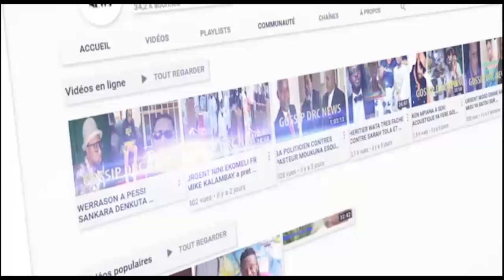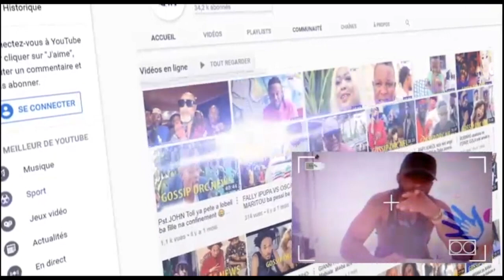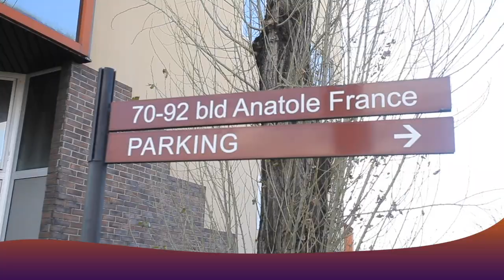CELEO asalali nini po ba suani makasi na APOCA bazo wela nini bo landa bino moko chez Jaz Kavulhu